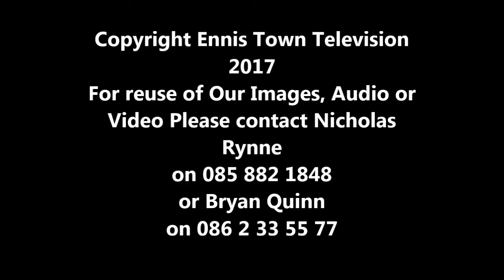ETTV Fleadh 2017 Interview with Legendary Clare Musician Noel Hill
ETTV Nicholas Rynne interviews Noel Hill who was in Ennis for Fleadh 2017